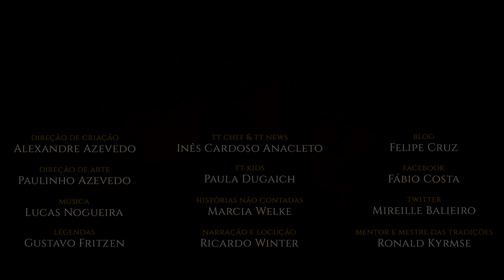Muitas Jornadas (TT OST II) Lucas Nogueira Garcia | TT Music 11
Mais uma vez, o TT orgulha-se de partilhar mais um álbum do Lucas Nogueira Garcia. Muitas Jornadas contém músicas já conhecidas dos Tolkien Talkers por serem usadas ao longos dos vídeos. Prepare os seus headphones e mergulhe nesta jornada épica musical, inspirada na obra de J.R.R. Tolkien.

Lucas é formado em História e Bacharel em Música pela UFES. Compôs trilhas para os filmes "Cabeça de Azeitona" e "Valdemar Porrada", e para a peça de teatro "A Menina Que Queria Ser Estrela", recebendo uma indicação na categoria "melhor trilha sonora" do XIX Festival Nacional de Teatro de Guaçuí. Durante 5 anos integrou a Bateria Pura Ousadia da escola de samba Mocidade Unida da Glória, de Vila Velha, tendo participado da conquista de dois campeonatos do Carnaval de Vitória. Há 4 anos é membro da Fellowship do Tolkien Talk, onde é compositor, editor de áudio, sound designer e dublador.

EDIÇÃO e ANIMAÇÃO
Marcia Welke

IMAGENS
Cesar Machado

*TRILHA SONORA*

IMAGENS E ARTISTAS:
Shadow of War, Ben Wootten, Ralph Damiani, Rodrigo-Sanches-A, Jonathan Longardt, Philip Straub, Donato Giancola

TAGS E HASHTAGS:

Tolkien, Tolkien Talk, TT Music, Lucas Nogueira Garcia